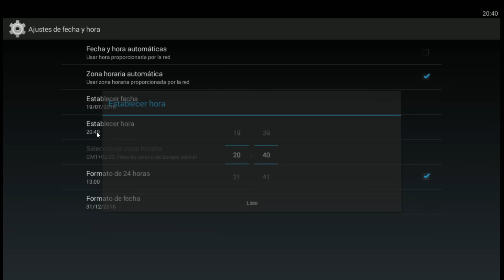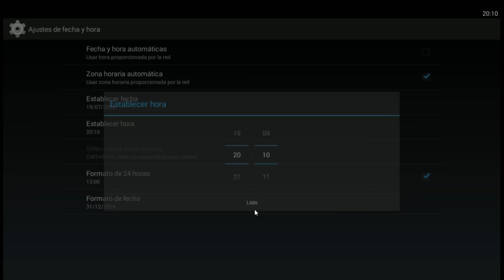POKEMON GO HACK / TRUCO: INCIENSO INFINITO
Truco / Hack para Pokémon GO en el que aprenderás a hacer incienso infinito tan sólo haciendo un paso muy fácil en tu teléfono.